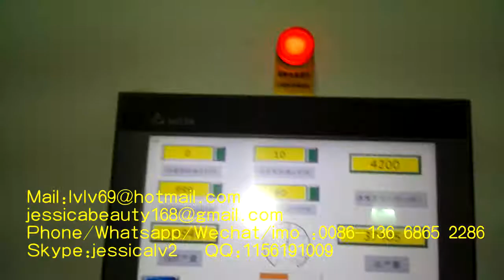pulp molding forming machine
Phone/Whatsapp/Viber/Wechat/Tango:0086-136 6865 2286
Skype:jessicalv2
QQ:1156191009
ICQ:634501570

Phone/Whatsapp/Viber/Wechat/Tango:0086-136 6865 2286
Skype:jessicalv2
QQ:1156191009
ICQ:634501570